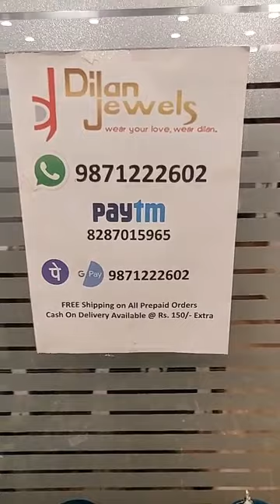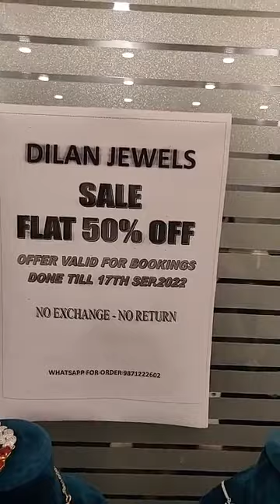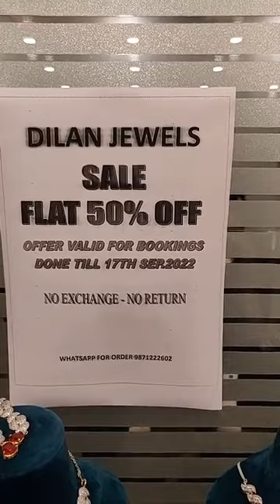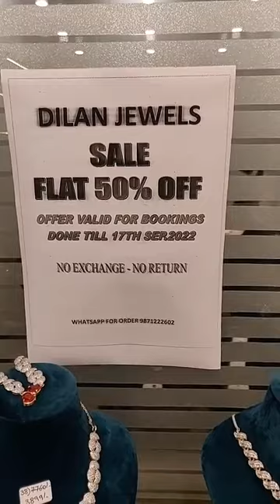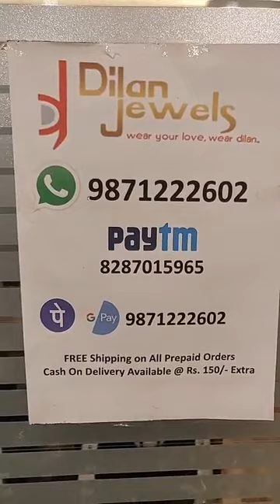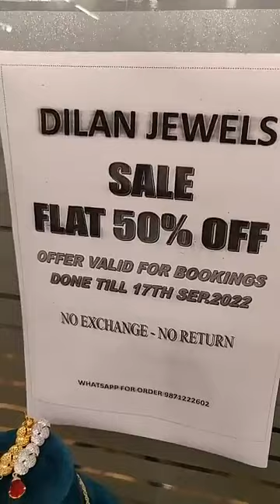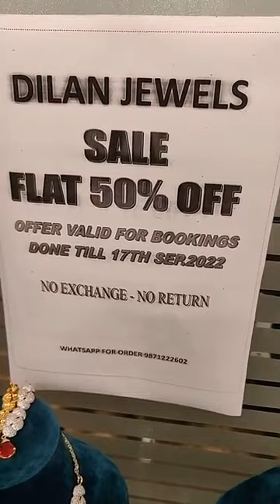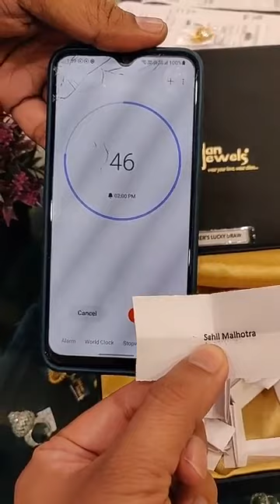Flat 50% SALE Offer of the Day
Flat 50% SALE
Offer of the Day- 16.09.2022
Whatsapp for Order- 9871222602